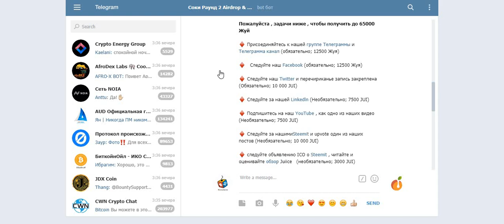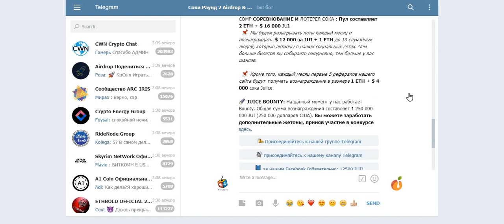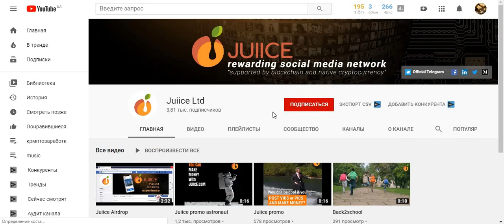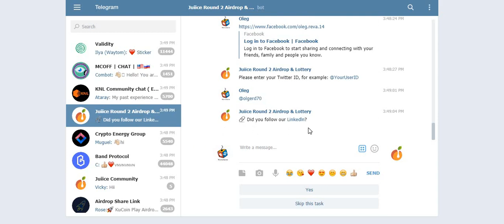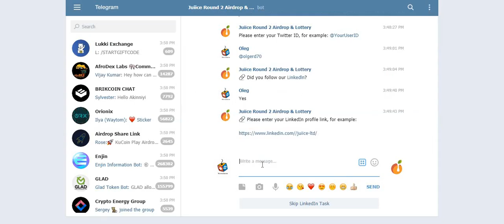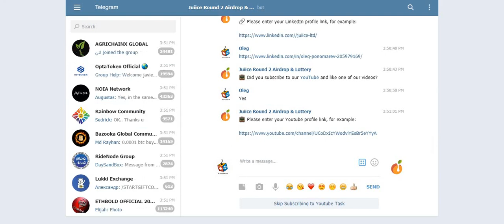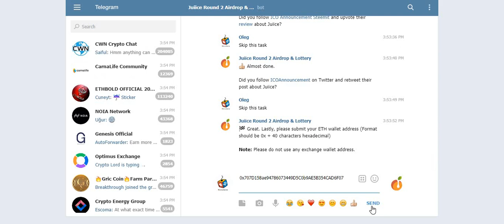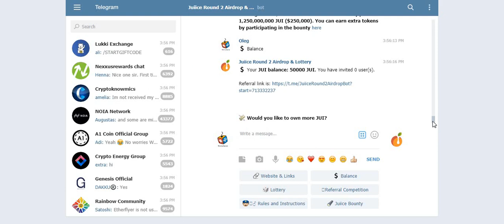Получите бесплатно 65 000 токенов JUI в Juiice Round 2 Airdrop & Lottery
Вы можете получить до 65 000 JUI (13 долларов США) за участие в нашей акции и 7500 JUI (1,5 доллара США) за каждого человека, на которого вы ссылаетесь.